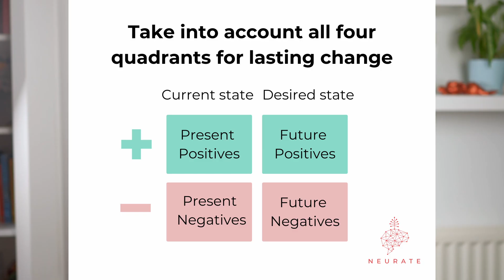Why your brain resists change and how to break free (in 1 min)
How to get out of stuck states with neuroscience.

This channel is your weekly source of to-the-point insights for leaders, focusing on the practical applications of neuroscience research. Our content is designed to help you unlock what your brain can really do—and those you lead. If you have questions about leadership and the brain, drop them in the comments, and I'll do my best to find relevant research and address them in upcoming videos.

At Neurate, we're passionate about creating a new narrative for leadership by harnessing the power of neuroscience. We believe in a world where leaders are deeply attuned to their unique brain signatures and those of others, and can leverage this understanding to foster creativity, synergy, and tangible outcomes. Our integrated, wide-lens approach combines a dynamic view of personality, a focus on learning to change internal brain states, and expertise in sustainable behavior change. Our mission is to inspire leaders to discover their deeper purpose, master their internal landscapes, and create meaningful impacts within their organizations and communities.

Neurate is founded by Dr. Vida Skreb, an executive coach with over a decade of experience and a Ph.D. in neuroscience, specializing in neuroplasticity during complex learning, from the University of Zurich.